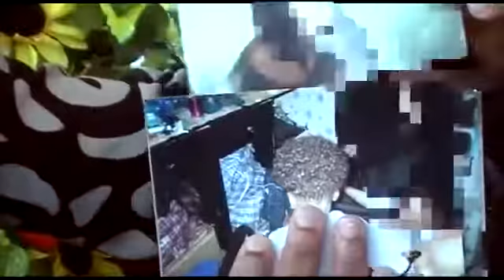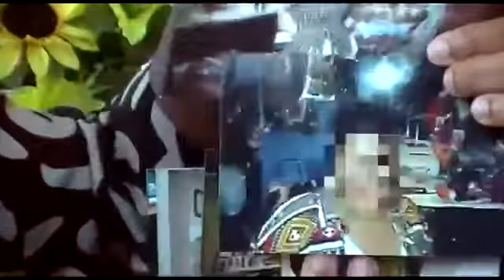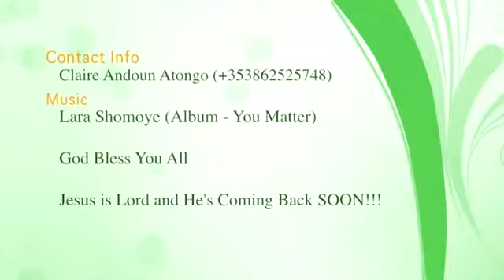You Are Destroying My Creation Ex Hairdressers Testimony Claire Andoun Atongo and Eulalie Joelle 360